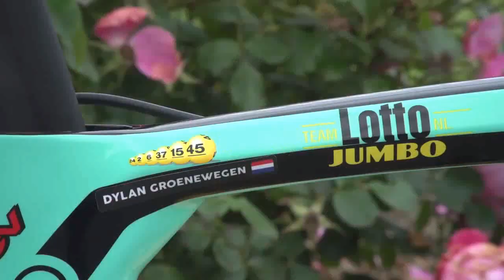Dylan Groenewegen - Groenewegen best moments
Dylan Groenewegen is currently the dutch national champion and is defenitely one of cycling's greatest talents on the moments. This video includes his biggest wins so far. But this young man will win a lot more sprints in the future.